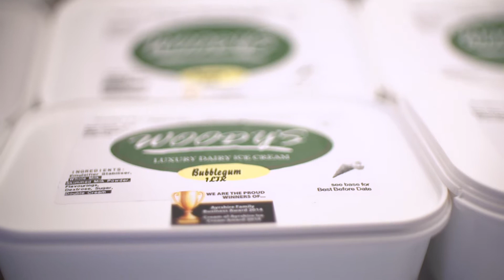Made in East Ayrshire - Woody's